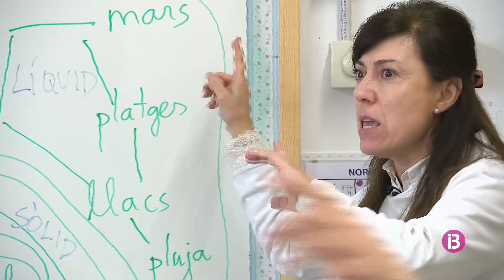Des de quan tenim la jornada laboral fixada en 40 hores setmanals?